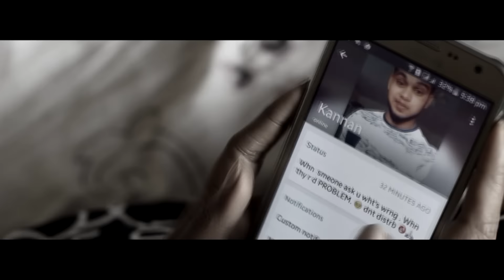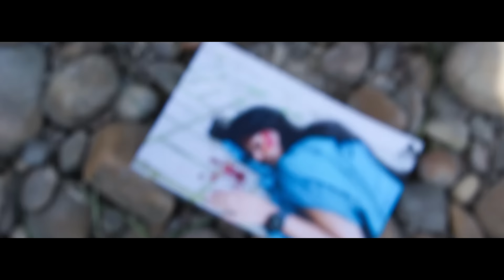Appadi Ippadi Eppadi‬ ? - Tamil Short Film Official Trailer with Subtitle 2015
Another One Film From Friend Ah? Figure Ah? Team
Produced  by  RAHIM
Associate Directors : Ajith Thomson & Jeeva
Music Arranged by Abhishek Elliot & Joseph
Sung : Princy

IF u likE iT ...